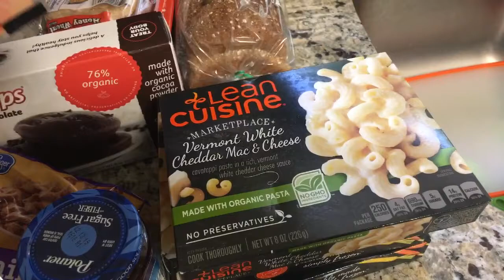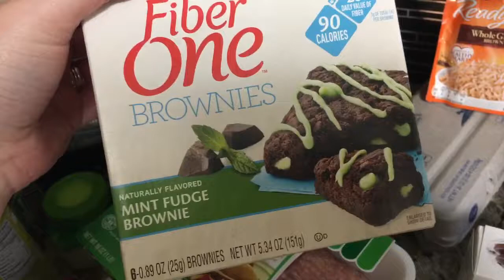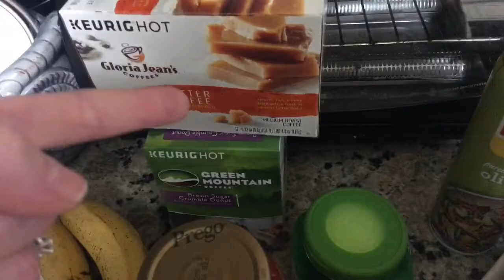Weight Watchers: What I Ate Today - Grocery Haul - Thyroid Drs Appt